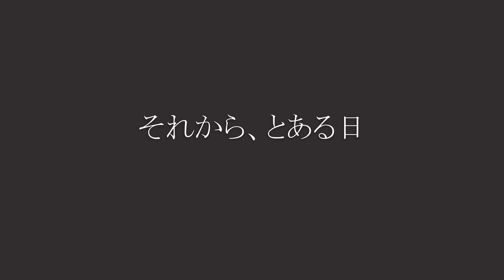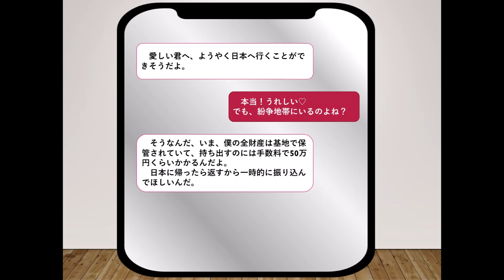【手稲警察署】ていぬくんと学ぶロマンス詐欺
北海道札幌市手稲区のマスコットキャラクター「ていぬくん」と学ぶシリーズ第二弾。今回はロマンス詐欺について楽しく学べる動画となっています。